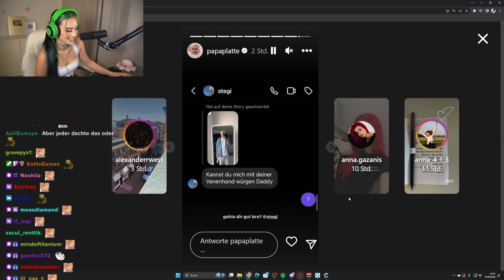Stegi übertreibt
dilara